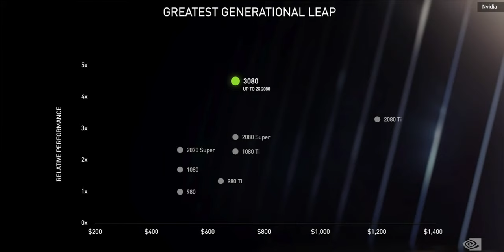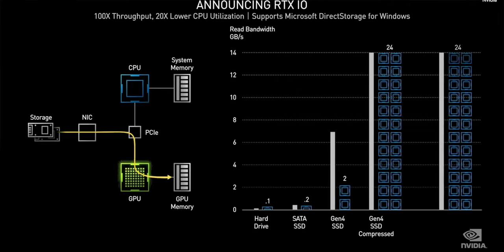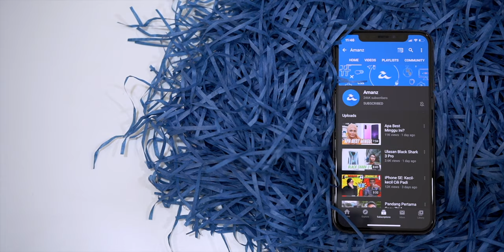Siri Kad Grafik Ampere - Mana Satu Berbaloi?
NVIDIA kini telah memperkenalkan siri kad grafik terbaru Ampere, dimana tiga kad grafik diperkenalkan dibawahnya, iaitu NVIDIA GeForce RTX 3070, NVIDIA GeForce RTX 3080 dan juga NVIDIA GeForce RTX 3090. Antara semuanya, yang mana satu berbaloi, dan mungkin dibeli oleh anda?